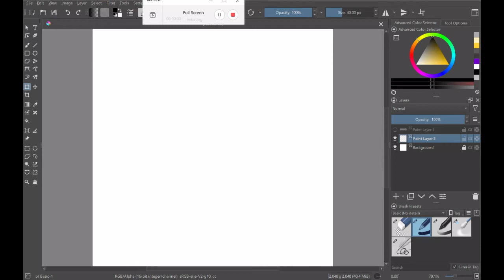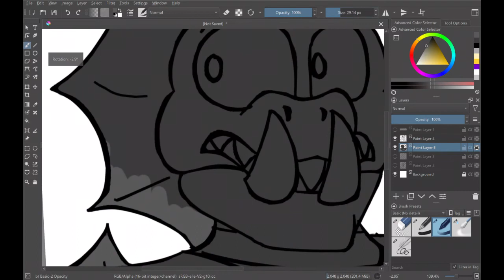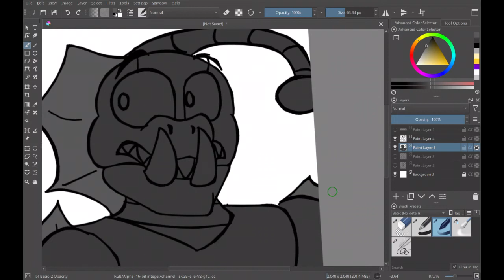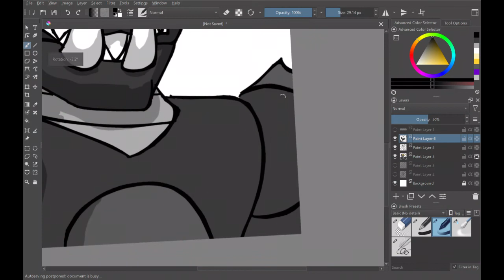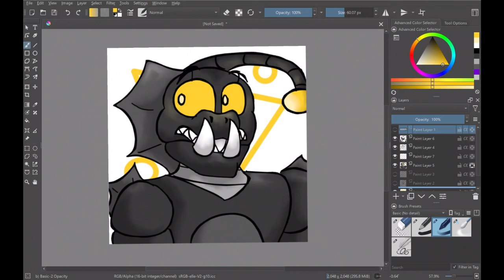Larry Anglerfish [DARKWATERS Speed Paint]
Speed paint of one of the main characters of DARKWATERS, a made-up story by me. The characters featured is Larry Anglerfish an OC of mine. Hope you liked it!